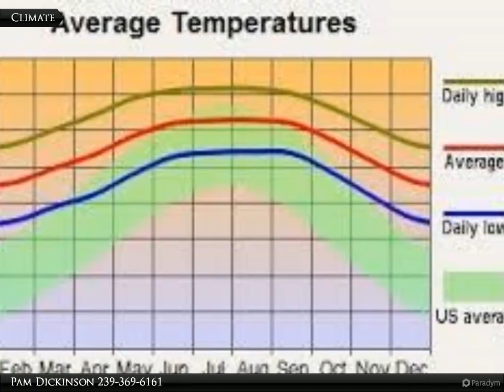756 Lamar St. E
756 Lamar St. E

Great side of Lehigh closer to recently widened Hwy 82. New construction in this area and it is close to grocery stores and schools. Airport is only 20 minutes away

Pam Dickinson
Coldwell Banker Preferred Properties